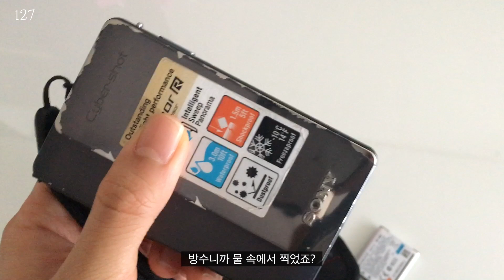[미니멀라이프] 하루하나비움 #127-131. 이것저것 비우기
하루하나비움 #127-131. 이것저것 비우기
고장 난 디카, 팔찌, 스타벅스 컵, 마카, 콘서트 입장 팔찌